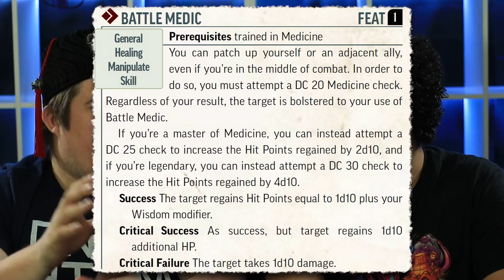Oblivion Oath Recap / Pathfinder 2e | GameGorgon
Alright so we went through Oblivion Oath session 2 and 3 to find out what new information we managed to find out from it and this is what we managed to get!